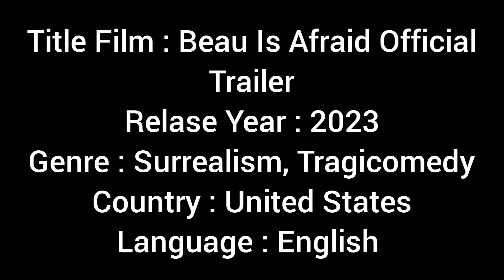Beau Is Afraid (2023) Official Trailer